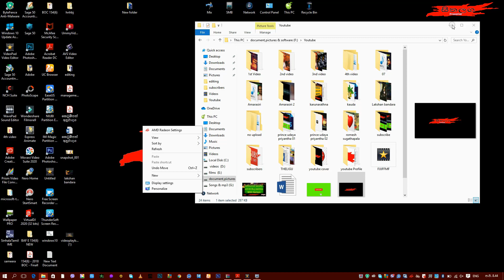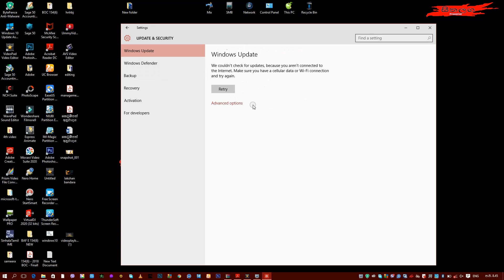How to Windows Update stop Sithalaga-සිතලග-#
Sithalaga-සිතලග-#